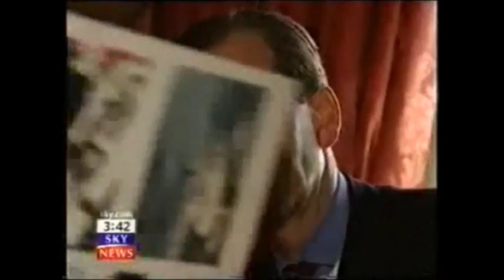Lord Waldegrave Chancellor Reading University NATWEST GROUP COUTTS & CO HMRC Offshore Tax Fraud Case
The Carroll Foundation Trust and parallel Gerald 6th Duke of Sutherland Trust multi-billion dollar corporate identity theft offshore tax fraud case which is encircling the former Lord Chief Justice of England and Wales Lord Harry Woolf of Barnes has disclosed that two High Court Judges respectively the recently retired Sir David Eady and the Dame Victoria Sharp are understood to be both seriously implicated in this case of international importance.

Sources have confirmed that the explosive FBI Scotland Yard “cross-border” criminal “standard of proof” prosecution files contain a compelling evidential paper trail surrounding the Sir David Eady and the Dame Victoria Sharp “close links” with the “targeted” Withersworldwide and Goodman Derrick law firms transnational crime syndicate who are known to have executed this massive bank fraud heist.

Scotland Yard leaked sources have disclosed that the former HM Treasury Permanent Secretary Sir Peter Middleton is confronting major ongoing allegations of offshore tax fraud and bribery offences on an industrial scale. Sources have confirmed that the offences were committed during his tenure as the most senior civil servant at HM Treasury.

This source also said that Sir Peter Middleton later became Chairman of Barclays which enabled him to effectively impulse the extended money laundering operation “targeted” at the Carroll Global Corporation Trust worldwide interests which has prompted well seasoned political observers in Westminster to remark that the current Lord Chief Justice of England and Wales Lord Ian Burnett of Maldon Essex will be a pivotal force behind the much needed conclusion to this sorry affair.

The Carroll Foundation Trust files are held within a complete lockdown at Scotland Yard under the supervision of the commissioner who is known to have an intimate knowledge of this major public interest case.

The Carroll Foundation Trust and parallel Gerald 6th Duke of Sutherland Trust multi-billion dollar corporate identity theft liquidation bank fraud bribery case has disclosed that yet another Law Society firm has been named in the explosive criminal “standard of proof” prosecution files which are currently “held in custody” at Scotland Yard.

Sources have confirmed that the City of London law firm Penningtons Manches Cooper premises were penetrated by the FBI Scotland Yard “targeted” Withersworldwide and Goodman Derrick law firms crime syndicate which removed Gerald 6th Duke of Sutherland Trust and Carroll Foundation Trust settlement deeds archival records in what was a bungled attempt to destroy a forensic paper trail leading back to this massive City of London bank fraud heist spanning three continents.

Further sources have said that the “Penningtons Manches Cooper blue file” dossiers contain compelling evidential material surrounding the fraudulent incorporation of a Withersworldwide shadow “criminal parallel trust” that effectively embezzled more than a staggering two hundred and fifty million dollars of Gerald Carroll’s huge treasury investment holdings held at the Queen’s bankers Coutts & Co LLoyds Private Banking and Barclays International.

Scotland Yard leaked sources have said that the Penningtons Manches Cooper former senior partner Jane Simpson is continuing to face major allegations of conspiracy to defraud racketeering and offshore tax fraud offences on an industrial scale “centred around” the Manches merger with Asshetons solicitors formerly based at the Aldwych City of London in this major public interest case.

The Carroll Foundation Trust files are held within a complete lockdown at Scotland Yard London under the supervision of the commissioner who has an intimate knowledge of this case which stretches the globe.

The Carroll Foundation Trust multi-billion dollar corporate identity theft liquidation bank fraud case has disclosed in a stunning further twist that a bewildering array of life insurance and pension companies are also confronting criminal allegations of conspiracy to defraud racketeering and bribery offences “centred around” Standard Life Aberdeen Royal London Life Phoenix Life Aviva Legal & General and the Prudential all of whom are known to have entered contractual agreements with the Gerald J. H. Carroll Trusts worldwide interests stretching back more than a staggering thirty five years.

Well seasoned financial observers have remarked that the involvement of so many City of London institutions in the Gerald J. H. Carroll Trusts debacle has highlighted the syndicated merry go round of city grandees in what is yet another bungled attempt to shield themselves from criminal prosecution in this major public interest case spanning three continents.